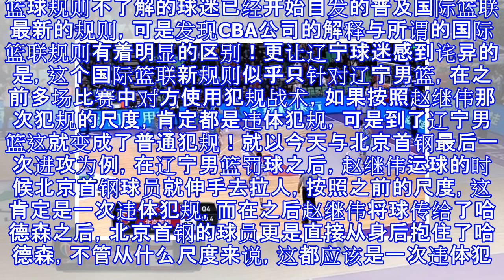Cba新规则为何只针对辽宁男篮 裁判吹罚让郭士强哭笑不得！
CBA新规则为何只针对辽宁男篮 裁判吹罚让郭士强哭笑不得！ 当比赛还有10秒的时候，北京首钢还落后6分，按正常来说他们已经不可能有逆转的机会，毕竟在国际篮联新规则下，想要不违体犯规而让对方上罚球线并不是那么容易，可是你还别说，在今天辽宁男篮与北京首钢比赛最后时刻还真就做到了，当时辽宁男篮控球，而北京首钢球员在身后抱住了辽宁男篮的球员，按照国际篮联以及CBA公司还有辽宁男篮客场与新疆男篮的同样尺度判罚，这个球毫无疑问应该是违体犯规，然而三名当值主裁判却判定这只是普通犯规，这这次判罚也让郭士强哭笑不得！在本赛季，辽宁男篮让CBA球迷开始普及了篮球比赛规则，当然这也是由那次著名的争议事件引起的，当时...